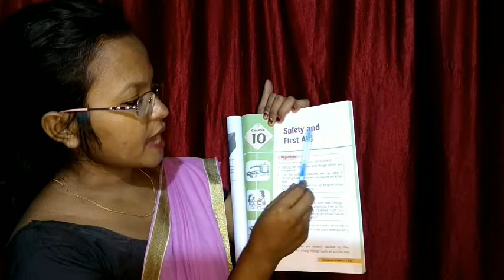Class IV Science session 15 (16-09-2020)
Class IV Science